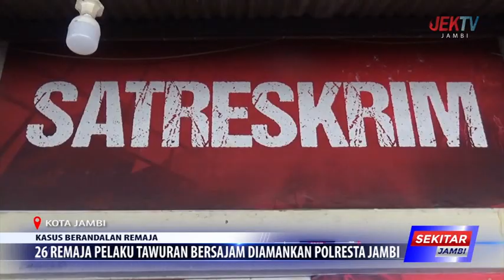26 REMAJA PELAKU TAWURAN BERSAJAM DIAMANKAN POLRESTA JAMBI